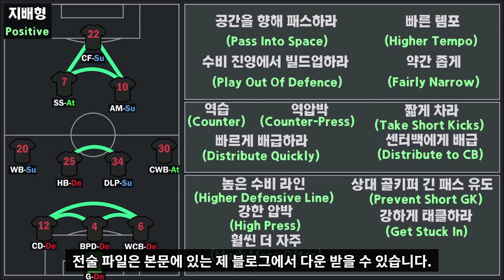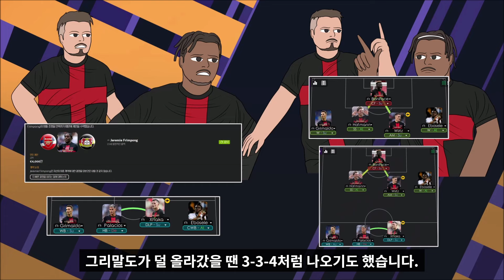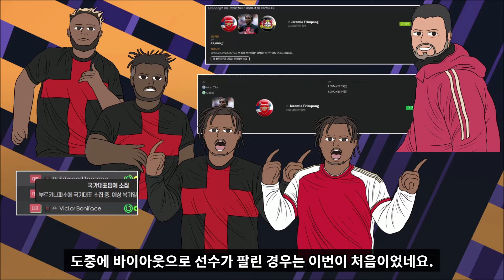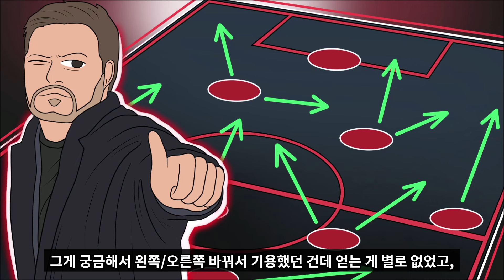[FM2024] FM 전술 가이드 : 사비 알론소의 레버쿠젠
선수/팀/채널 비하 관련 댓글은 경고없이 차단합니다. 뇌절 ㄴㄴ

2미들 조합은 바꾸는 걸 추천합니다.
궁금해서 하프백으로 쭉 써봤는데 그냥 그렇습니다.

다음 주제는 '아무나 못하는 모타의 모타볼'입니다.
제가 8개월 전에 올렸던 영상이 끝이라 이번 시즌 기준으로 업데이트하려고 합니다. 세리에A 수호자 출격